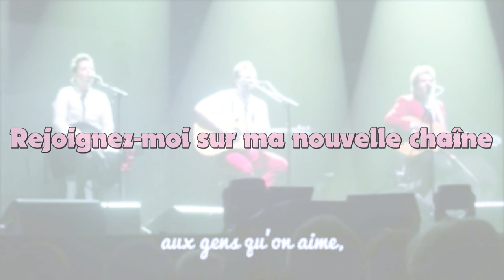♥ LadyBlablaaa ♥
Finalement, LadyTaraaa, ça peut servir à tout :) ! Donc je reste ici :)